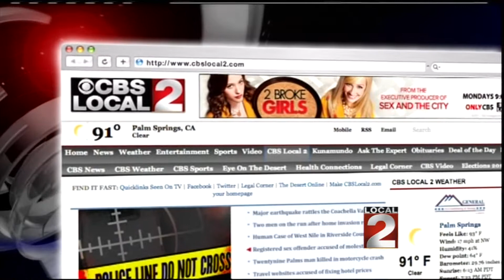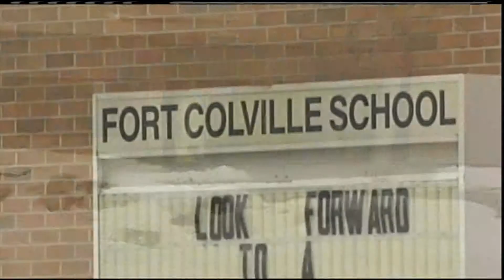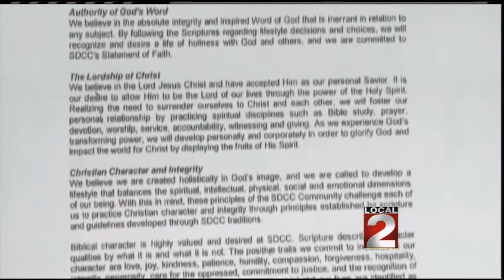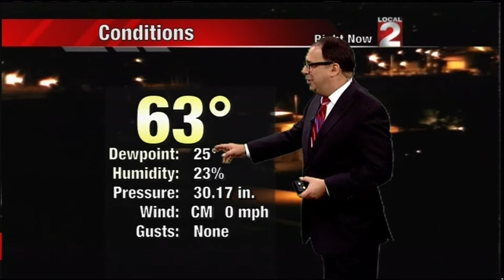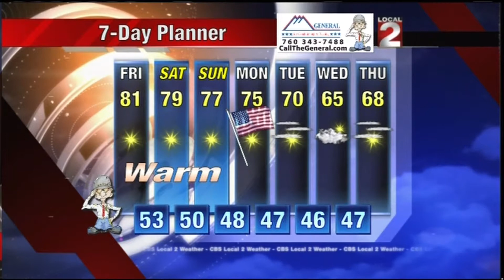Suyun Hong Producer Resume Feb 14, 2013 10PM KPSP